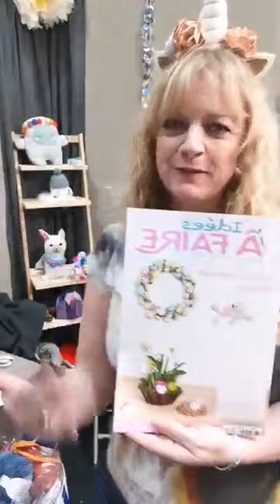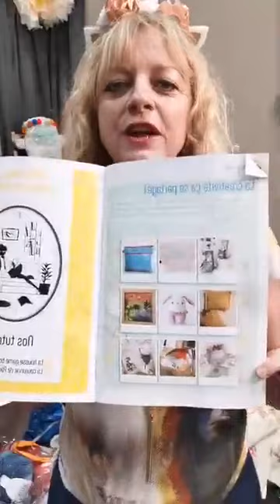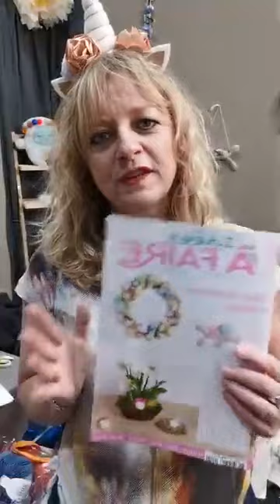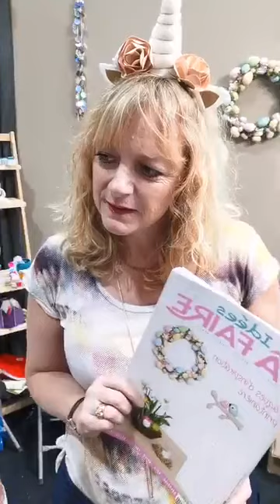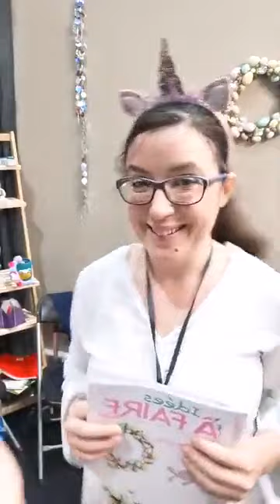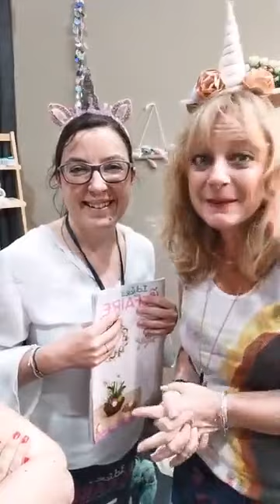Présentation du magazine "Idées à Faire" en direct du salon Créative Bruxelles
Comme vous le savez je réalise des tutoriels de couture pour le magazine "Idées à Faire" depuis quelques mois.
"Idées à Faire "'est le bimestriel généraliste de 84 pages, consacré au DIY (le faire soi-même) et aux loisirs créatifs.

Mais savez -vous qui est à l'origine de ces très beaux numéros à retrouver en kiosques ?Ce sont Karine & Perrine !
A l'occasion du dernier salon Créativa Bruxelles 2019, j'ai réalisé une vidéo en direct de leur stand pour vous les présenter (et vous expliquer un peu plus en détail le contenu du magazine " Idées à Faire").

Pour les encourager dans leur aventure n'hésitez pas à liker leur page facebook